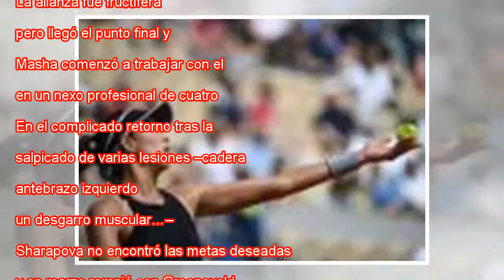Para renacer, Sharapova regresa al pasado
Sharapova celebra un punto contra Vekic, ayer en París. CHRISTOPHE SIMON AFP A las dos del mediodía, bajo un sol de justicia, Maria Sharapova reventaba cada pelota como si tuviera una deuda con todas ellas. O tal vez consigo misma. Después de un larg...